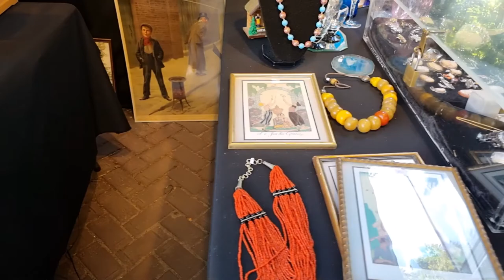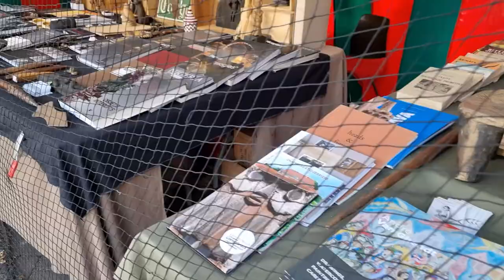Flea Market, Sablon, Brussels - Vintage and antiques market, Marché des Antiquaires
Marché des Antiquaires du Sablon
The Place du Grand Sablon is in the heart of the antiques district and home to one of the oldest markets in Brussels, Le Sablon Antiques market. It has been open since the 1960s and has a warm, friendly atmosphere. Le Sablon antiques dealers display their best discoveries, including silverware, jewellery, works of art, ceramics and glassware, tableware, paintings and drawings, as well as Chinese porcelain, small furnishings and African art. They are always willing to talk about the history of their unusual items, which could be the missing piece in your collection or add a personal touch to your home. Wander around and discover the charm and quality of Le Sablon market. Enjoy its authentic feel and the traditional, warm and pleasant atmosphere that attract antiques fans and connoisseurs from Brussels and further afield. This is a market that combines tradition and modernity.
Place du Grand Sablon, 1000 Brussels